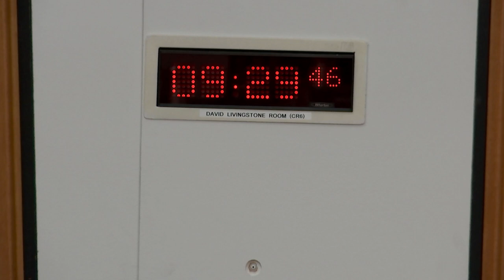Culture, Tourism, Europe and External Affairs Committee - 29 November 2018